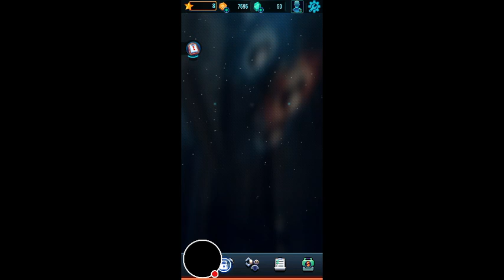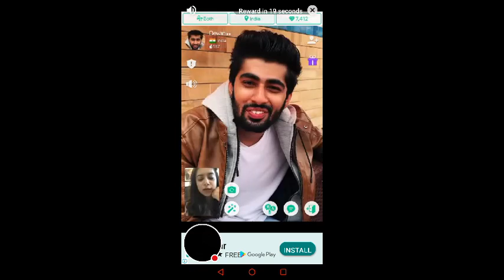My Infinity Shooting Stream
Watch me play Infinity Shooting!